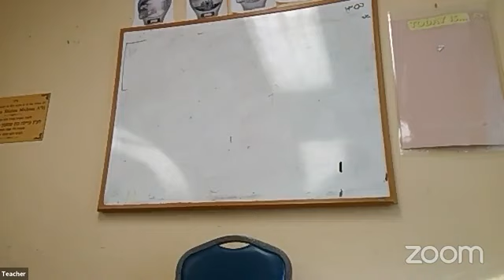Pirkei Avos - Character Traits From A Torah Perspective - Rabbi Majeski (13 kislev 5782)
Pirkei Avos - Character Traits From A Torah Perspective  - Rabbi Majeski
 13 kislev 5782